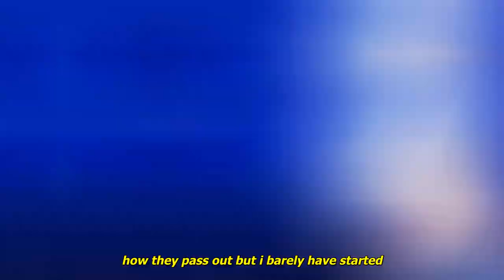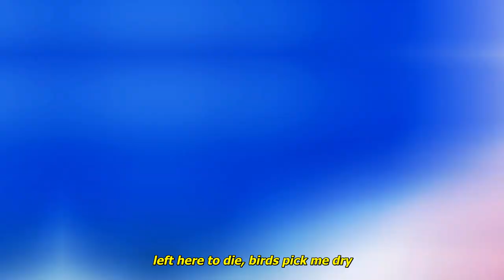sewerperson - iv (lyrics)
Produced by scottysplash

Anime
3D Kanajo

Lyrics:
i came in the same way i'm leaving here tonight
this blunt packed like a suitcase, of course i'm flying high
when she turn away she said there’s something in my eye
like if i go home early, you won’t wonder why
you could say it all, all except i never tried
still it runs dry but still the time goes by
look at my walls, i was locked inside
left here to die, birds pick me dry

okay, i've lost my face, just trust it's me
in 40 days i've left no trace
now it's cold out, could you close that door?
i'm at home now in this strangers apartment
how they pa** out but i barely have started
seen the cold shoulder but this one like the arctic
i'm on her side but i feel like the target
pluck at my strings she’s the human guitar pick
they come in so whole and they leave broken hearted

we hurt, we heal and go again
in hopes we feel something different
in jest, in pain, in love, in fights
i want you, here with me, tonight

3D Kanajo AMV